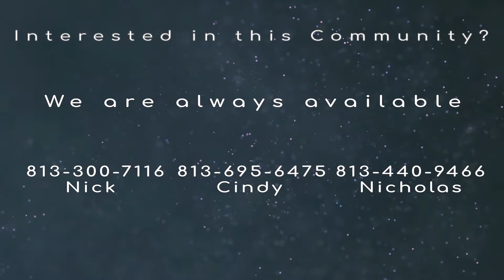Heritage Springs, Trinity, FL - Neighborhood Tour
Heritage Springs is a vibrant, 55 and over gated community with 24/7 manned access control. The security offers a valuable benefit for the nearly 2,600 working and retired neighbors, who are enjoying a country club lifestyle.

Located on Florida's magnificent Gulf Coast, in the upscale suburban community of Trinity, just 30 minutes North of the city of Tampa, and 45 minutes Northeast of the city of St. Petersburg.

The community encompasses 875 park-like acres, with a varied collection of 1,337 homes that are encompassed by manicured lawns, a gorgeous 18-hole championship golf course, and luxurious conservation areas and inviting ponds, that are filled with birds and wildlife.

Heritage Springs features a multitude of interesting clubs, and a variety of excellent amenities for its residents. The lovely clubhouse has a full-service restaurant with a culinary chef, in addition to a casual sports bar with 5 HD TVs.

The full time Social Director plans many offsite activities all year round, providing tickets, and arranging transportation to various Professional Sporting Events, Plays and Concerts at local Tampa venues. Numerous social functions featuring live-entertainment, are regularly held in our 20,600 square foot clubhouse.

You may also enjoy planning your own excursions. It's really just a short drive to international airports, cruise-line ports, beaches, museums, cultural and entertainment venues, sports arenas and theme parks.

Heritage Springs is the ideal community for anybody who would like to experience an active and stimulating social life, and the beautiful Florida weather allows you to enjoy the numerous outdoor activities, all year round.

Additionally, you will have the 'peace of mind' of owning a home in a well managed community, with modest HOA fees as well as a strong balance sheet. Heritage Springs has not ever levied a 'special assessment' in the community's 20 year history!